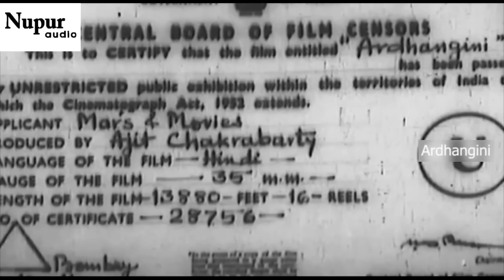Ardhangini 1959 Full Movie | Raaj Kumar | Meena Kumari | Bollywood Evergreen Classic Movies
Ardhangini is a 1959 Indian Hindi-language romance film directed by Shyam Maheshwari in 1959, in which the main character is Meena Kumari, Raj Kumar and Shubha Khot. This is a taut social drama. The plot of this film is based on the life of an ordinary girl named 'Shadow' which is related to a traditional family.

Movie: Ardhangini
Film cast: Raaj Kumar, Meena Kumari, Agha, Shobha Khote, Durga Khote, Naaz, Gopi Kishan, Raja, Parveen Paul
Singer: Lata Mangeshkar, Mohammed Rafi, Sudhir Sen (2)
Lyricist: Majrooh Sultanpuri
Music Director: Vasant Desai
Film Director: Ajit Chakraborty
Film Producer: Ajit Chakraborty